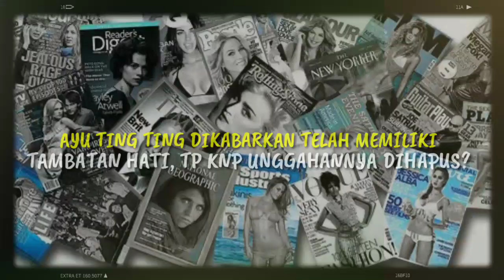AYU TING TING DIKABARKAN TELAH MEMILIKI TAMBATAN HATI, TAPI KENAPA UNGGAHANNYA DIHAPUS?